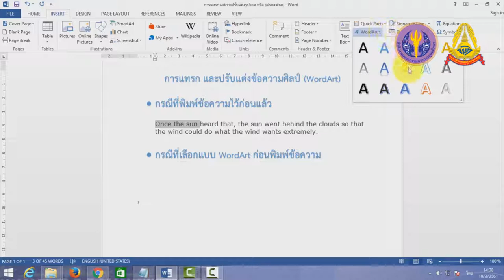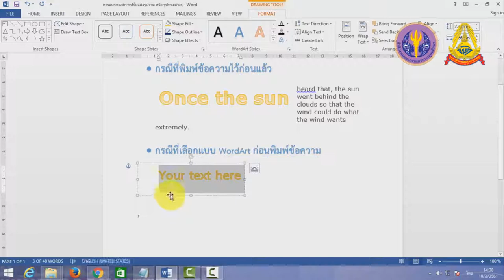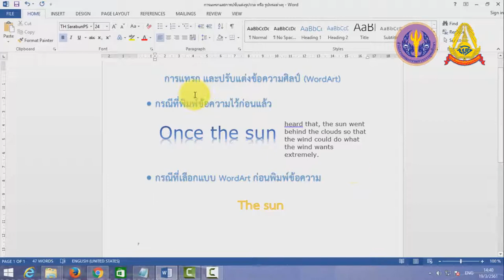4 6 การแทรก และปรับแต่งข้อความศิลป์ (Word Art)